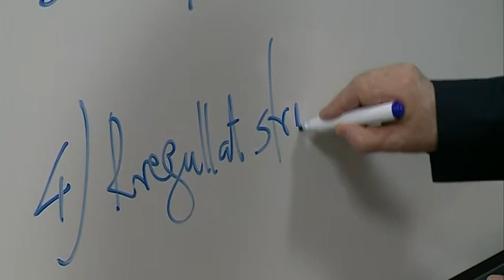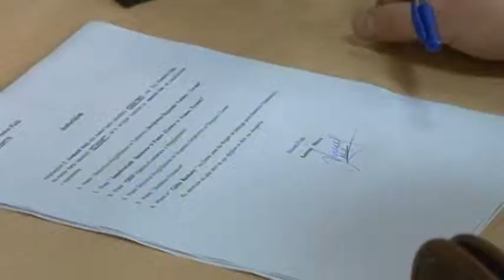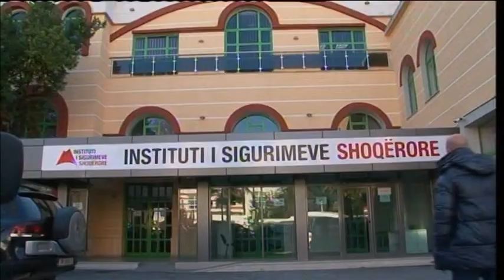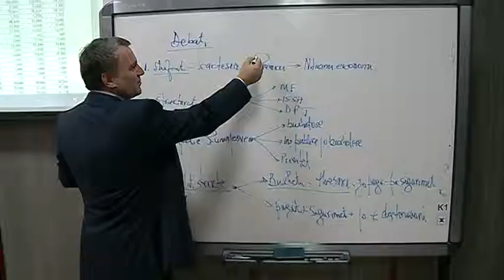EKONOMISTET PER SIGURIMET E ERION VELIAJT ABC NEWS